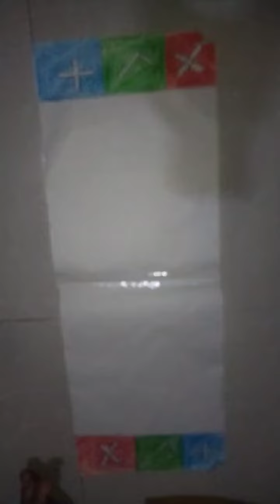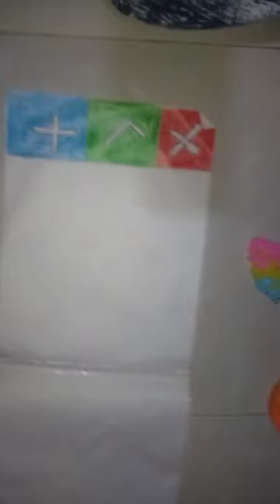fidget toys game